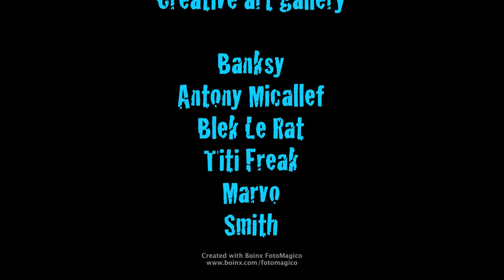URBAN ART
Group show featuring
BANKSY
ANTONY MICALLEF
BLEK LE RAT
TITI FREAK
MARVO
SMITH